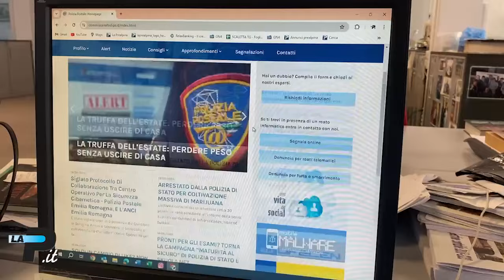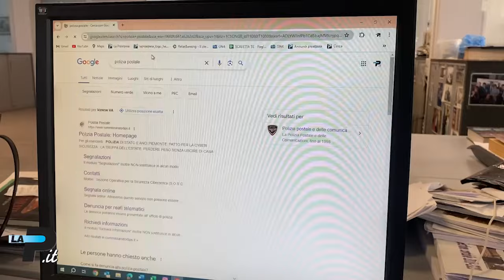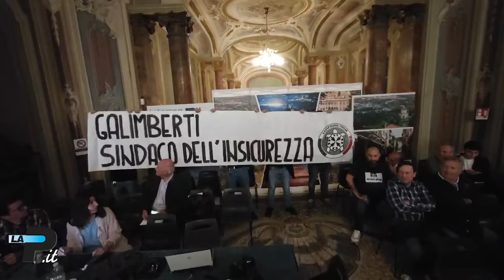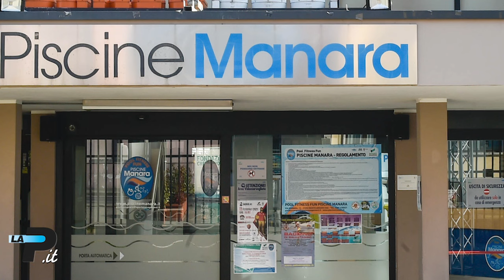Tg Prealpina.it | 26/06/2024 | Un "sì" al telefono: contratto con truffa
Basta un "sì" al telefono, estrapolato e registrato durante la conversazione con l'operatore, e la truffa è servita: anche a Varese molti consumatori sono alle prese con contratti per la fornitura di energia elettrica, in realtà mai sottoscritti. Nel capoluogo continua a tenere banco la polemica sulla sicurezza, soprattutto dopo l'incursione di CasaPound in Consiglio comunale. In piazza Repubblica, a Varese, ci sono state le celebrazioni dei 250 anni della GuardiadiFinanza. A BustoArsizio, invece, continuano le proteste degli utenti della piscina Manara. Tra le varie notizie, la creazione di un Famedio a Varese, i lavori di restauro di un prezioso crocifisso, e il primo Consiglio comunale a OlgiateOlona. Infine, le anticipazioni della Prealpina domani in edicola e in edizione digitale.

Varese - Un «sì» al telefono: contratto con truffa
Varese - Blitz e striscione in Consiglio comunale
Varese - Guardia di finanza in festa
BustoArsizio - Manara, i nuotatori chiedono i danni
Varese - Famedio, si parte con le candidature
OlgiateOlona - La nuova giunta e l'omaggio a Rossi